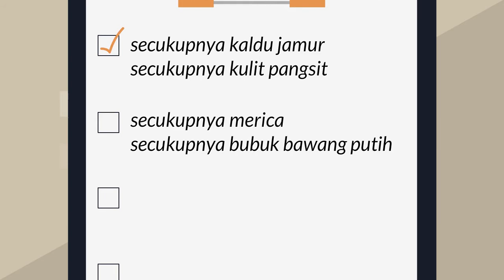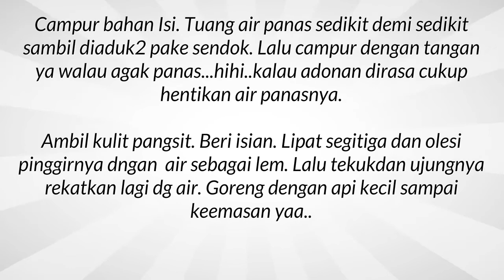Resep Membuat Pangsit Goreng yang Renyah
Kreasi resep masakan khas Indonesia resep dan cara membuat pangsit goring dan menu praktis sehari hari. Disini semua  info rahasia tentang resep masakan resep membuat pangsit goreng renyah akan disajikan di video ini. Ini Tempat yang tepat untuk resep buat pangsit goreng isi yang nikmat serta semua aneka resep indonesia dan mancanegara. Untuk cara membuat pangsit goreng yang enak yang lezat ataupun nikmat tidaklah sulit. Resep masakan disini sangatlah simple dan mudah banget. Daftar atau catatan membuat pangsit goreng sederhana yang praktis dan enak adalah hal yang wajib dipunyai oleh ibu-ibu di rumah agar tidak kebingungan mau masak, selamat memasak.